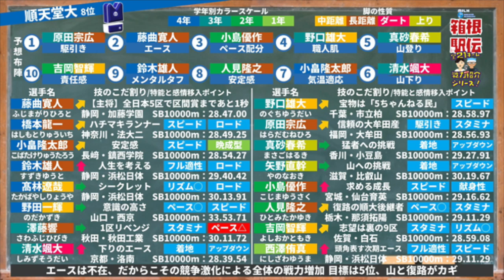【箱根駅伝/順天堂大】「次こそは区間賞」藤曲寛人/真砂春希と吉岡智輝が挑む今井正人と松瀬元太の壁｜第96回全校戦力紹介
＝＝ライブイベント　予約受付中！＝＝＝＝＝＝＝＝＝＝

1月23日(木)
19:30開演

【トークライブ】MILKサッカーアカデミー『生』東京校 2020 1月講義ｯ！

限定55席
情報、予約購入はこちら👇

4/1～スタート！　毎週定期ライブ！

▽MILKサッカーアカデミー